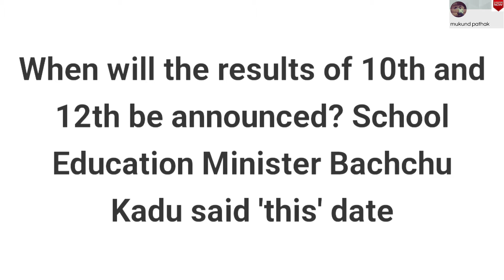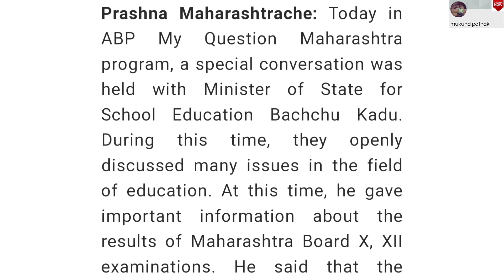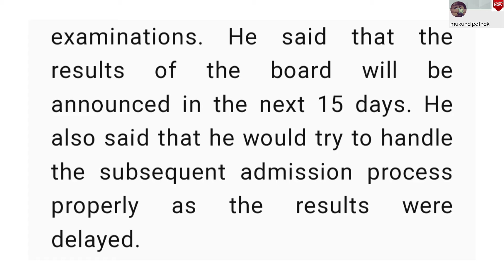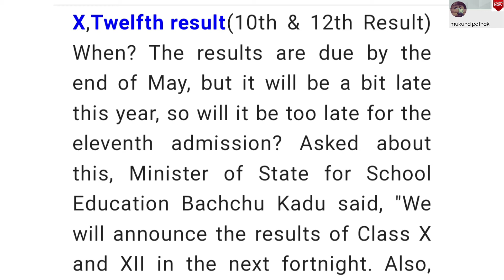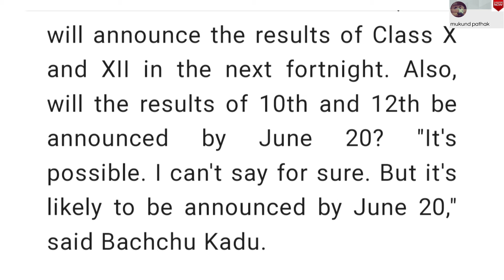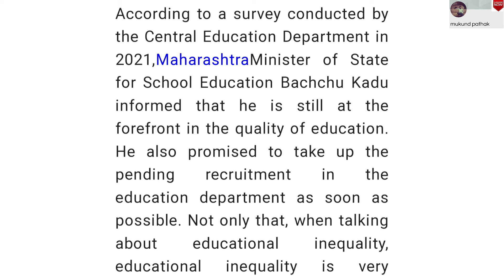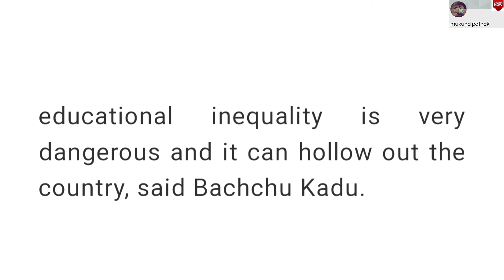SSC & HSC Board Exam Result will declear Next Day l Bachchu Kadu ने दिया Date l Mukund pathak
@mukund pathak

Follow on: